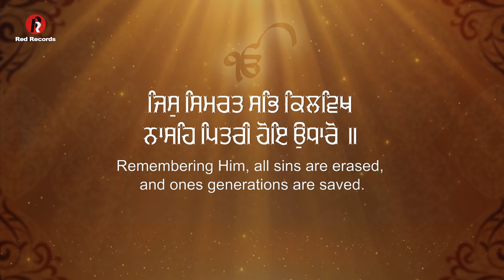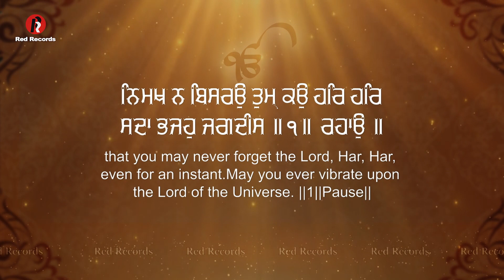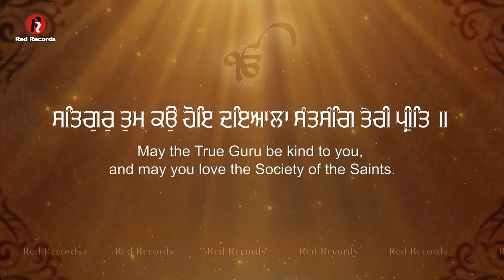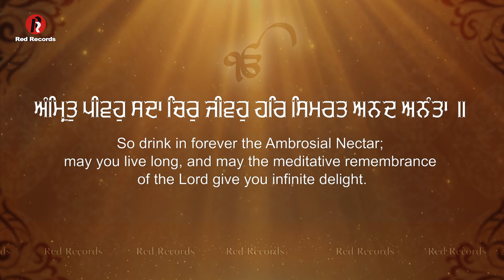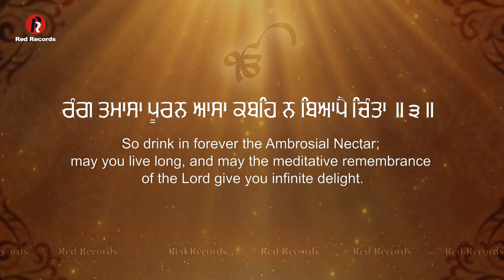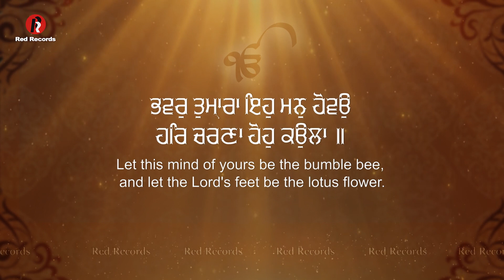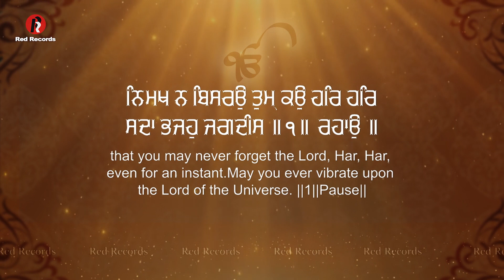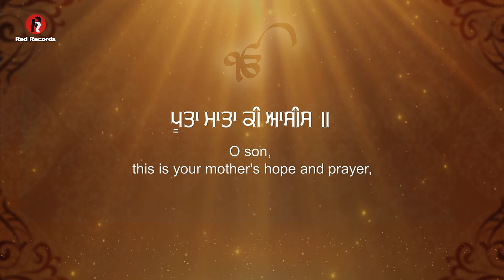POOTA MATA KI AASEES BY BHAI AMANDEEP SINGH JI (OFFICIAL VIDEO) LATEST SHABAD KIRTAN GURBANI 2022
Shabad By Bhai Amandeep Singh Ji

Producer - Manish lamba
                    Yugam lamba

Lable  - Red Records Gurbani

Also listen us on

Gaana

Wynk

Amazon music

Saavn